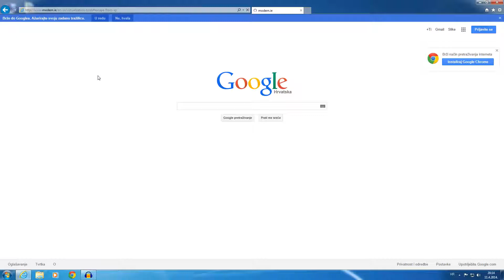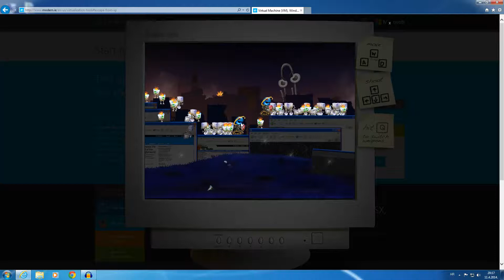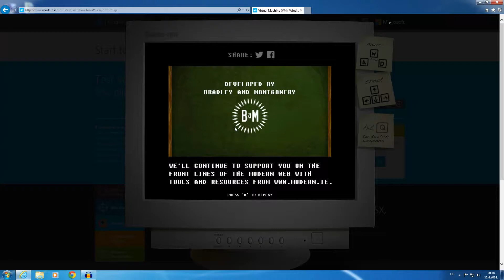Escape from XP